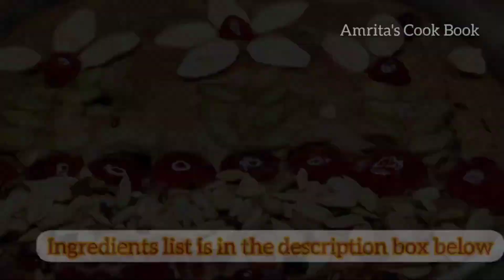FOOD JOURNEY Part 1-1 Hr Video Recap | Amrita's Cook Book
Hi everyone ❤️

Amrita's Cook Book provides simple and easy to follow recipes from my personal cooking experience.
This is a recap video of my food journey with you all.Hope so you all like my videos and do keep showering your love further to share some very good easy recipes.